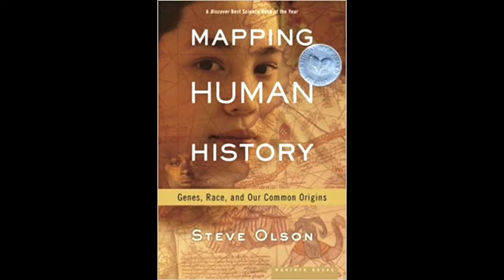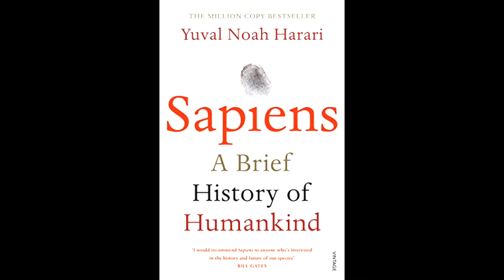Best 5 books in History genre - My recommendations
This is a list of my Top 5 Favorite Books by some amazing authors in the History genre.

Happy Reading.

Timestamps:

00:00 Guns, Germs, and Steel by Jared Diamond book review
01:17 Mapping Human History by Steve Olson book review
02:01 Sapiens a brief history of humankind by Yuval Harari book review
03:06 The world is flat by Thomas Frienman book review
04:01 These truths by Jill Lepore book review